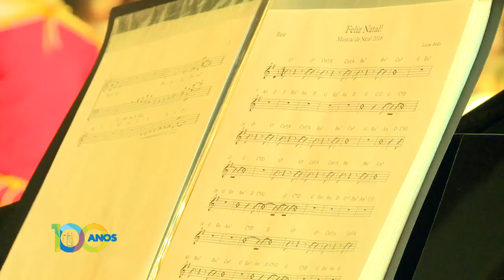10.12.16 - Cantata - A História do Natal